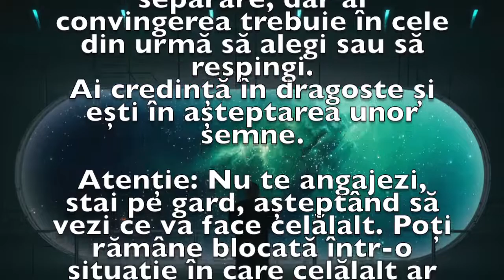Previziunea zilei de 30 Ianuarie